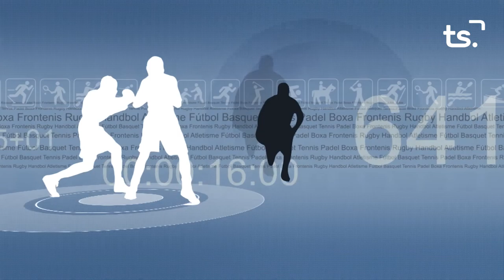FEM SPORT 2022 01 28